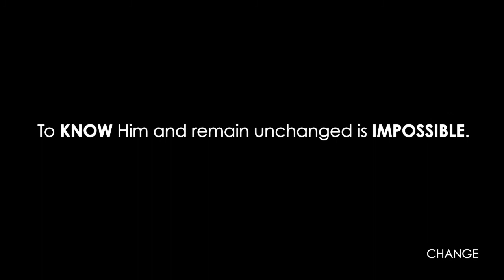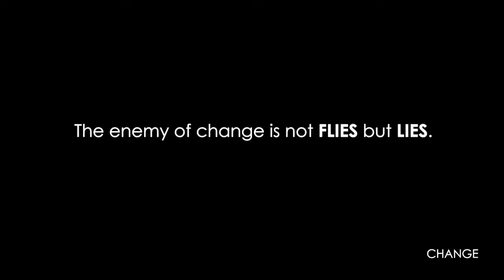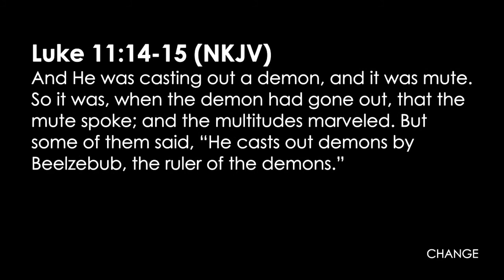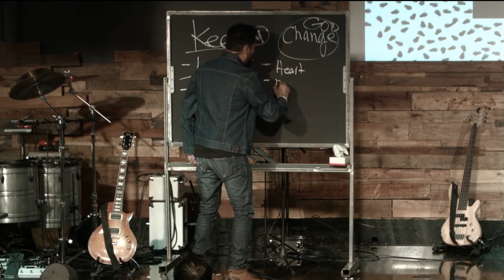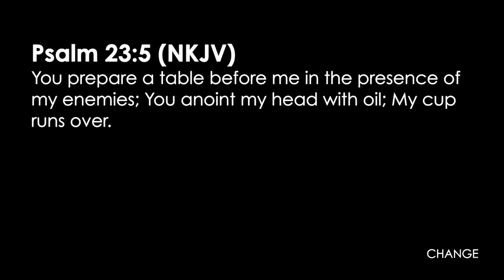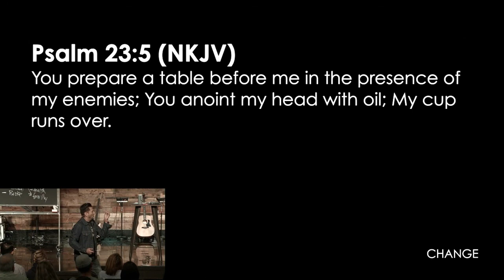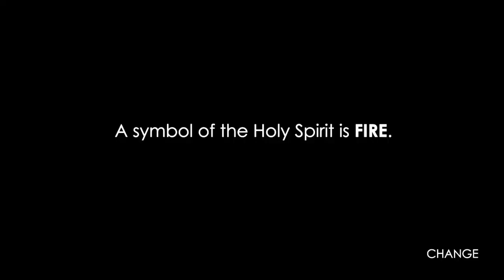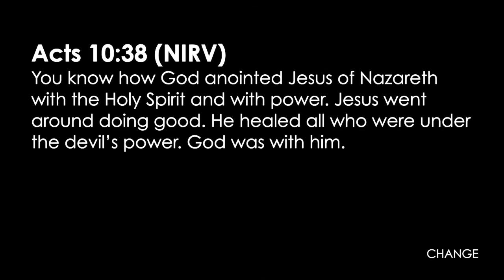Change Part 1 01.07.18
To know God and remain unchanged is impossible. When God invades your life, He will leave evidence of His invasion. You can not change a mind that is not willing to change. Once you believe something and you try to unbelieve it, it becomes impossible to forget it. Therefore, it is hard to to change our way of living and the way we walk with Christ.

An article about flies and sheep discussed how every year a storm of flies attacks a herd of sheep. The sheeps get so annoyed and bombarded by these flies to the point where they commit suicide. In this same manner, the enemy comes and attacks us with his fLIES. What do flies do? They distract and irritate you.

When we decide we want to change (such as starting a business), the enemy will begin to attack you with his fLIES. God wants to change you, but the enemy wants to keep you where you are. If you’re caught up in a lie, nothing is going to change. Changes comes when you’re willing to yield to the truth. You need to rebuke those lies in the name of Jesus and know when the enemy is lying to you. Connect with the Holy Spirit to know when you are being attacked by the flies of the enemy.

Trusting God
Pastor Mauricio Ruiz
Elevate Church
Encouragement
Elevate Church Newhall
Hope
Wisdom
Restoration
God
Jesus
Church
Church Service
Mothers
Woman of God
Spirituality
How to Stay Positive
Kingdom
Christian
church sermon
Joyce Meyers
 Pastor Steven Furtick
Virtuous woman
Holy Spirit
Spiritual Journey
how to be happy
suicidal
overcoming obstacles
overcoming suicidal thoughts
teen suicide
teen christians
spiritual journey
spiritual walk
the rapture
understanding the bible
Bible
Wisdom
Christian
Hope
Purpose
How to find your purpose
Invasion
Invading The promises of God
Exodus
Unity,
Victory
Support your neighbor
Revival
Bethel Music
Elevation Worship
Strength
overcoming obstacles